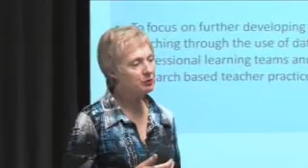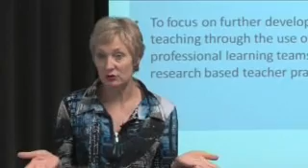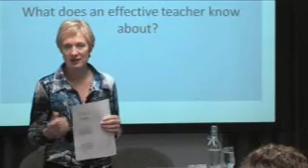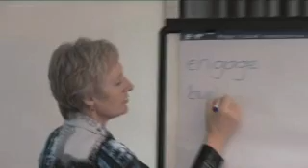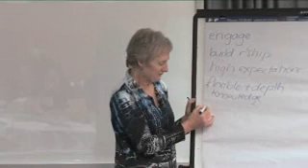Part 1 - AIZ - Professional Learning and Teaching for Comprehension